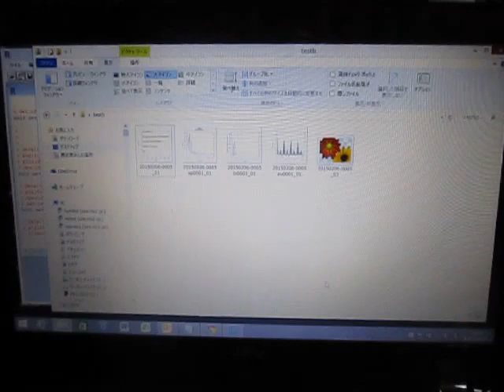超音波実験 Ultrasonic experiment ‹超音波システム研究所 ultrasonic-labo›